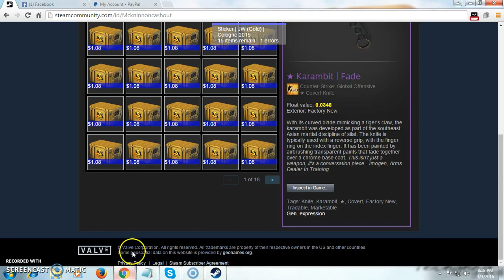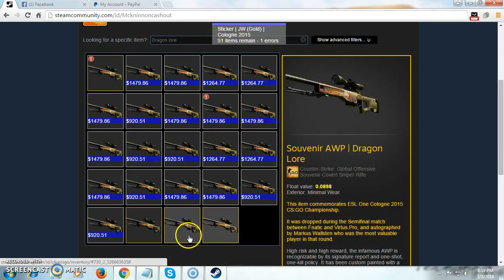Gary Mckinnon CASHOUT